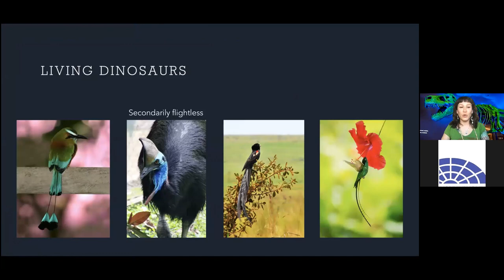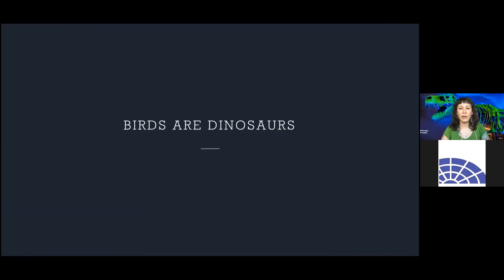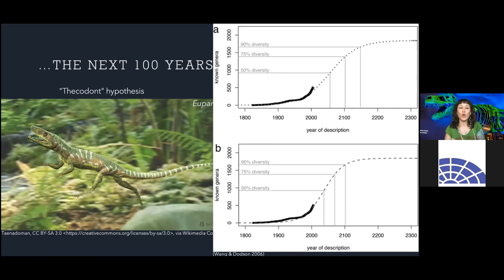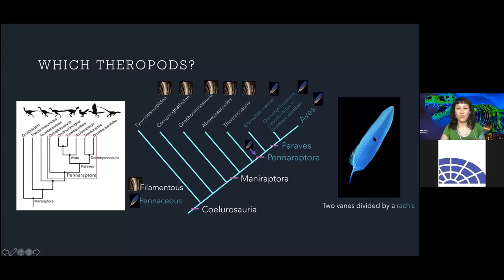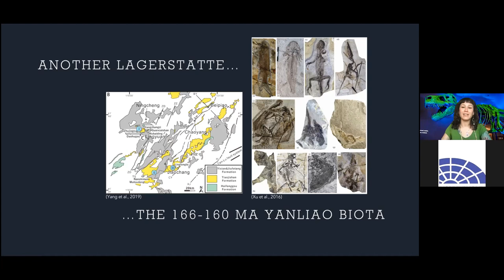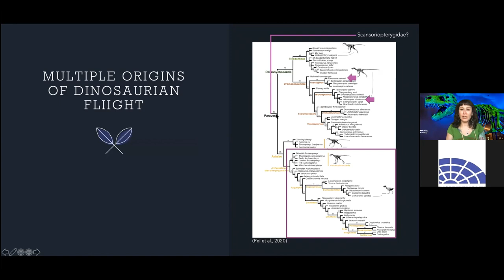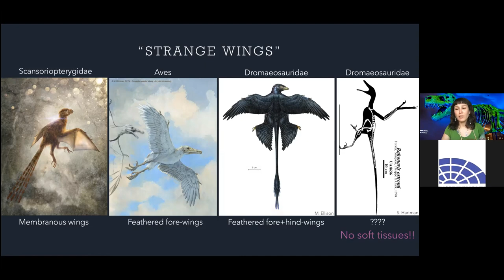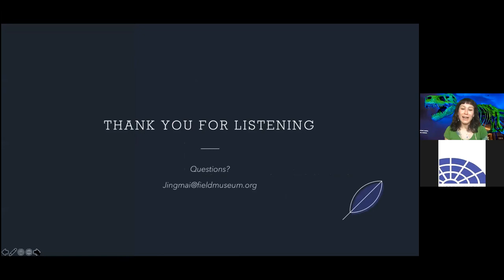Dinosaur Flight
Most of us are only just wrapping our minds around the fact that birds are living dinosaurs. But are birds the only flying dinosaurs? New specimens from China reveal a startling diversity of dinosaurs that flew in a diversity of ways. Learn about the multiple evolutions of dinosaurian flight in this presentation by Jingmai O'Connor, the associate curator of fossil reptiles at the Field Museum. Before joining the Field in 2020, Dr. O'Connor spent ten years working at China's premiere paleontological research center, the Institute of Vertebrate Paleontology and Paleoanthropology. A native of Pasadena, California, she has a doctorate in Mesozoic birds from the University of Southern California.